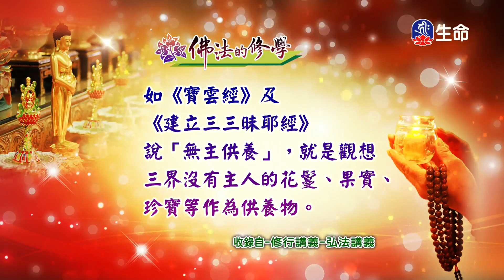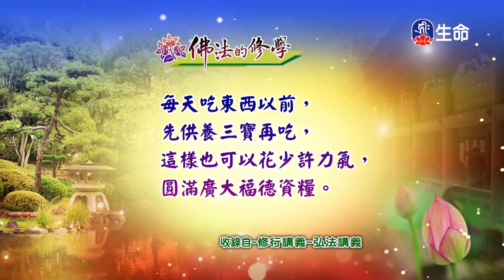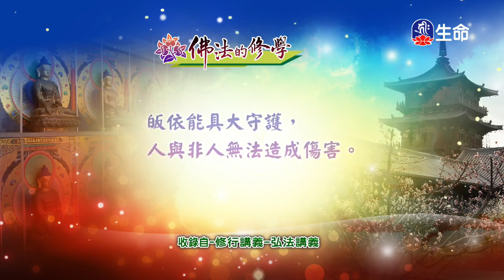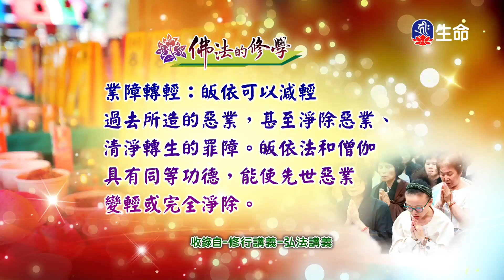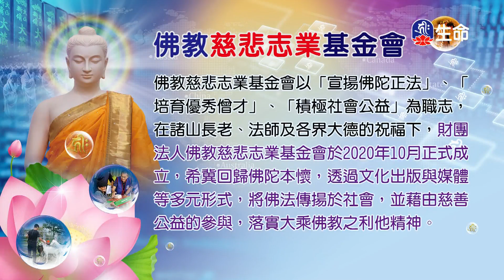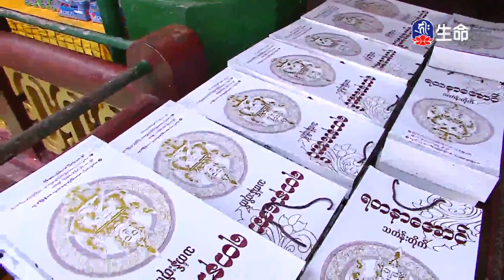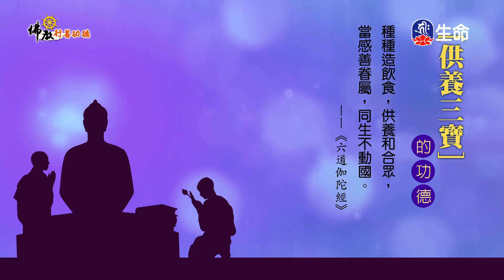佛法的修學(840)_慈悲法語_(lifetv_20211117_11：30)